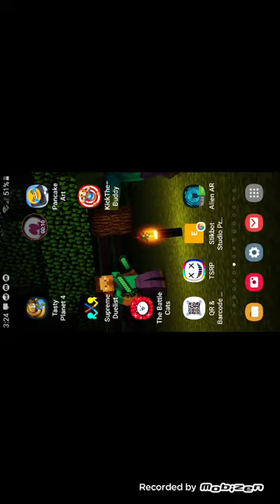me playing tasty Planet forever